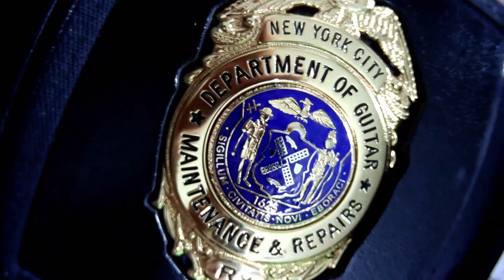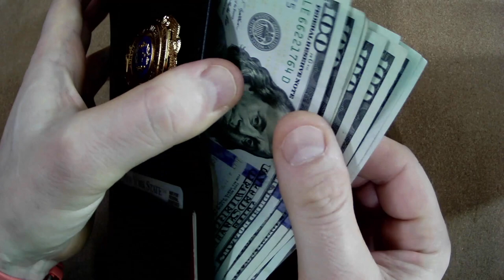NYC Department of Guitars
To support this scientific research you can...